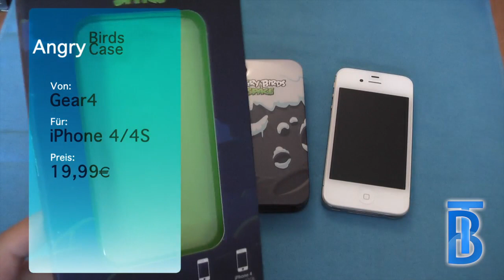Angry Birds Space iPhone 4/4S Case Review [German/Deutsch]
Danke an iFlobole! :D